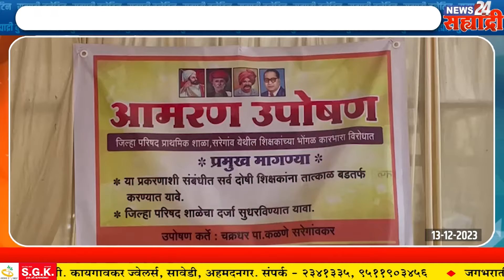सह्याद्री बुलेटिन । ​'जरांगेंना सर सर करणारे आता मागासवर्ग आयोगाचे अध्यक्ष​ - सदावर्ते